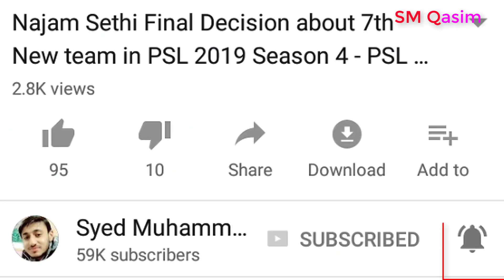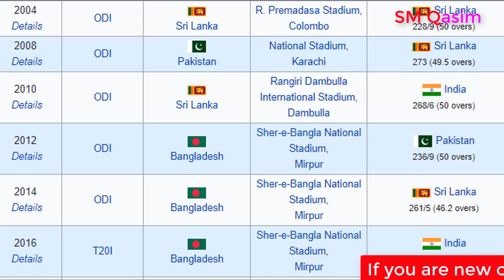Asia Cup 2018 Time Table, Groups, Pakistan Vs India ODI Matches, News, Schedule Matches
Asia Cup 2018 Time Table, Groups, Venues, Pakistan Vs India ODI Matches, News, Schedule Matches Updates.